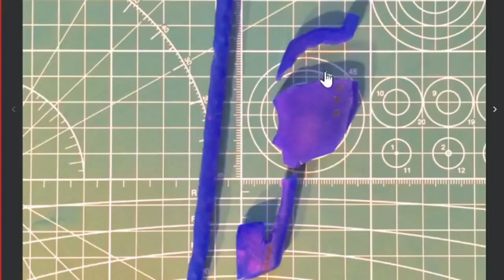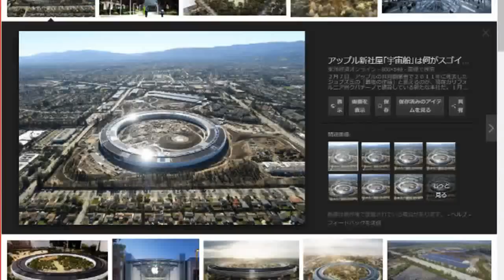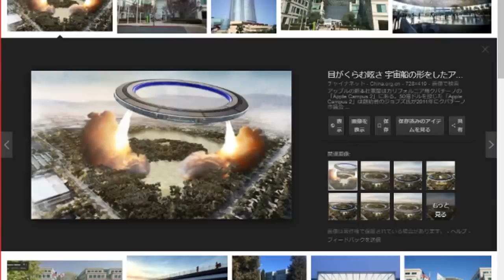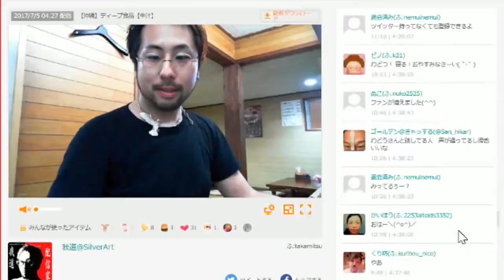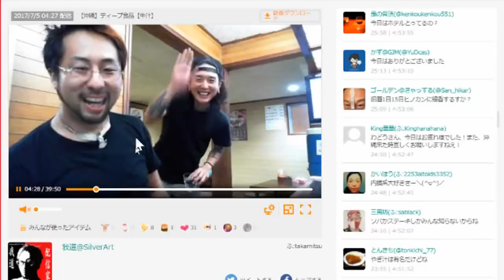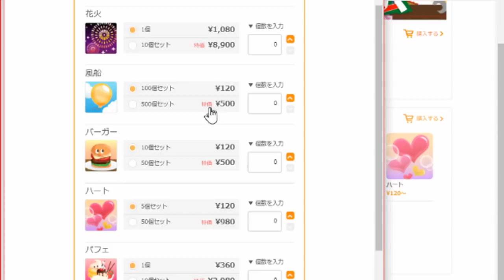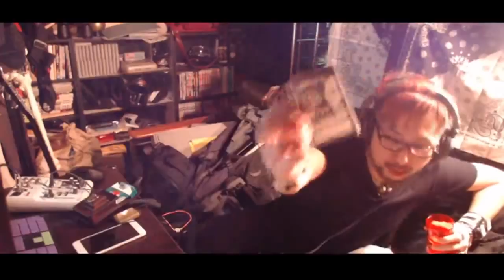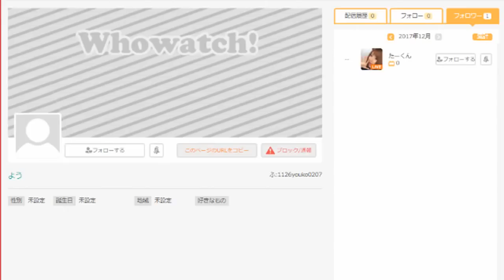彼女(のりこ)とクリスマスパーティー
ドレの深夜食堂から凸　14:17
２次利用する場合、この動画のURLを貼って頂ければ我道の報告や許可を取らずに再利用する事ができます。